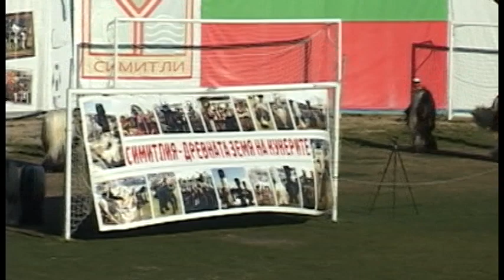"Симитлия'фест" 2022 г. - бабугери от село Полена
"Симитлия - древната земя на кукерите" - фестивал на кукерски и маскарадни групи и игри в град Симитли - 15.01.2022 г.